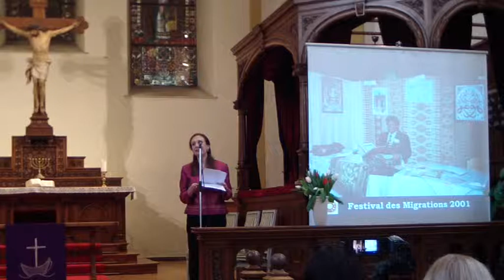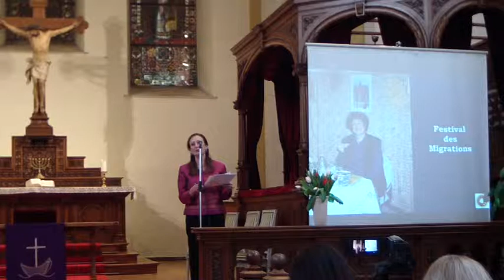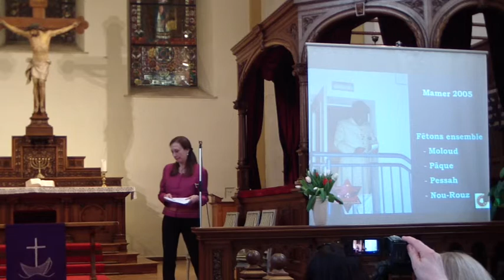3/22 AGIR organise son 3ième Concert des religions du monde au Luxembourg, 2012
Le Dimanche 25 mars 2012 de 16.00 à 18.00 heures à l'église Protestante, 5, rue de la Congrégation, L- 1532 Luxembourg , en coopération avec l'ErwuesseBildung et le cercle de travail interreligieux à Trèves
Les membres d'AGIR (Action Groupe Inter-Religions) sont convaincus que le dialogue interreligieux est un pas à entreprendre de façon inlassable vers la construction d'un monde pacifié.
En révélant l'héritage de paix transmis par chaque religion, notre aspiration est de contribuer à un monde plus uni. Les défis globaux qui assaillent notre Humanité exigent de nous d'unir nos efforts pour pouvoir travailler ensemble dans un esprit de recherche permanente de ce qui fonde l'essence commune à toutes les cultures, les religions, au genre humain.

C'est dans ce but qu'AGIR a abordé des thèmes comme par exemple :

- Droits de l'Homme-Devoirs de l'Homme
- Union et diversité : comment les concilier ?
- S'éduquer à la Paix: une urgence !
- Construire la fraternité: Unissons nos différences
- Planète terre en danger : Nos responsabilités pour le maintien de la vie.

Programme:
Communauté Orthodoxe Roumaine
Chorale « Voix des Carpates »
Nikolai Kedroff :  « Tatal nostru». Chant roumain  (variante par Ovidiu Dragan)
Nicolae Lungu : « Luminanda Invierii Domnului ».  Chant roumain
Esther Zana-Nau
Moment de recueillement pour les victimes de Toulouse et toutes les victimes de l'intolérance religieuse
Prière chantée
Présentation des 20 ans d'AGIR  et Hommage aux fondateurs et anciens membres
Communauté musulmane : Appel à la Prière
Communauté Orthodoxe Roumaine : Chorale « Voix des Carpates »
Fiodor Makarov : « Irmosul Pastilor ».  Chant roumain
 « Ave Maria ».
Madalina Dorneanu-Simakis : Soliste roumaine accompagnée par sa guitare
Action Groupe Inter-Religions
Grand rabbin Alain Nacache: Chant de la tradition juive
Communauté Bahá'íe: Baha Mohadjer, Musique classique iranienne pour Santour
Bouddhisme Soka Gakkai : Chorale , Chanson japonaise :« Ningen kakumei »  (La révolution Humaine)
« Hearken to the delightsome words...»  et « Allahumma » :Chants bahá'ís
Sitta Föhr, Soliste Bahá'ie ; Dr. Heiko Hansjosten, accompagnement musical
Chorale de femmes de la Communauté musulmane
Stephan Adams: « The Holy City ». Chant.
Hans van der Drift, Ténor Soliste; Dr. Heiko Hansjosten, accompagnement musical
 « Queen of Carmel »:   Chant bahá'í,  Sitta Föhr, Soliste Bahá'ie ; Dr. Heiko Hansjosten, accompagnement musical
Chorale de l'Université de Luxembourg : Mendelssohn: « Nunc Dimittis » (version alemande)
Julia Pruy : Texte chanté du Bouddhisme tibétain
Chorale de l'Université de Luxembourg : Rheinberger : « Abendlied »
Chant avec la participation de l'assemblée
Moments de convivialité autour du verre de l'amitié - Geselliger Ausklang bei Speis und Trank 3